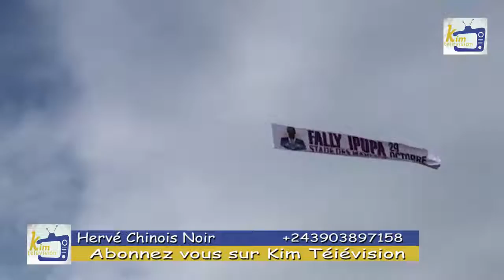CELEO CHAMPION, FALLY IPUPA ADVERSAIRE LEMBELE,YOKA RÉACTION YA BA GOLOIS PON'ANNULATION YA CONCERT